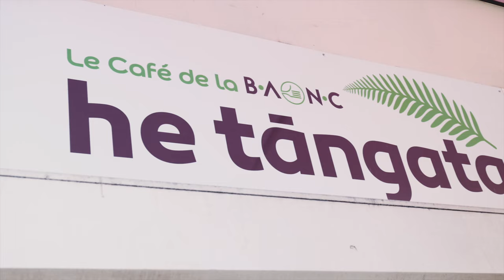Interview de Joselita Caune | Journée Internationale des Droits des Femmes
À l'occasion de la Journée Internationale des Droits des Femmes, découvrez l'interview inspirante de Joselita Caune, une femme passionnée et  déterminée, actuellement cheffe cuisinière au Café Solidaire Hé Tangata de la Banque Alimentaire de Nouvelle-Calédonie.